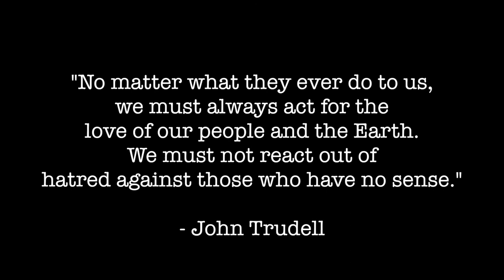Céline Cousteau - Native Nations Rise - March on DC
Céline Cousteau joins the Native Nations Rise march on Washington, D.C. March 10 2017 to support Indigenous People around the world and the call by the Standing Rock Sioux Tribe to defend our inherent rights to protect Unci Maka (Grandmother Earth) and our water: Mni Wiconi. Marchers carried signs “We Exist, We Resist, We Rise,” and a large inflatable banner (shaped like a pipeline) reading, “No Consent, No Pipeline.” Stand with us.